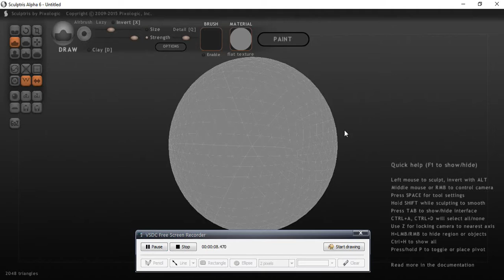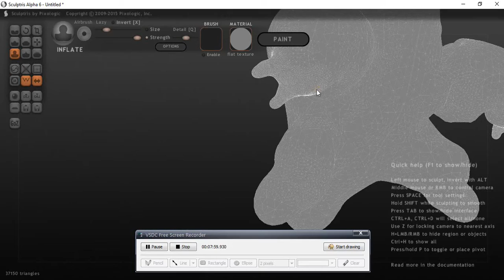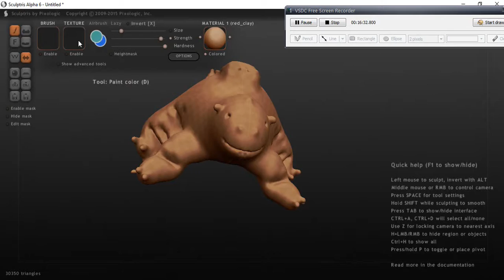Bumpy - Sculpt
Bumpy rumpy ;)